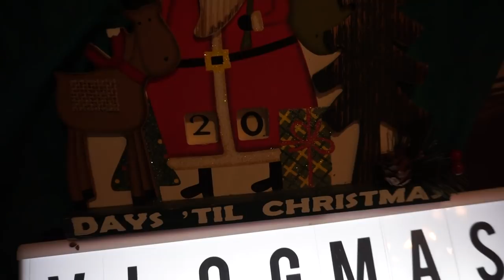16 WEEK PREGNANCY UPDATE // VLOGMAS DAY 5